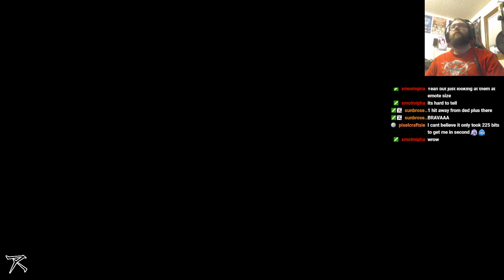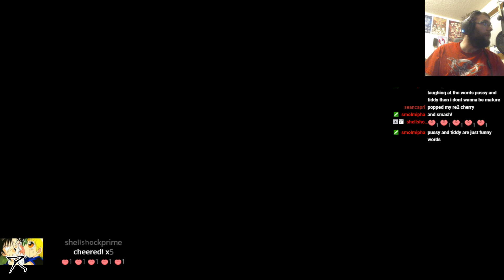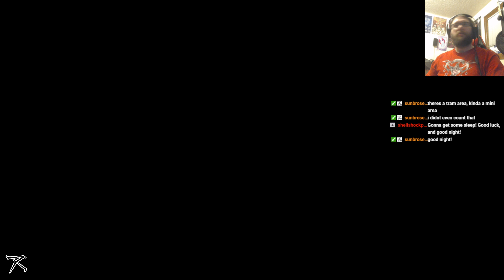Hollow Knight #6: The Darkness